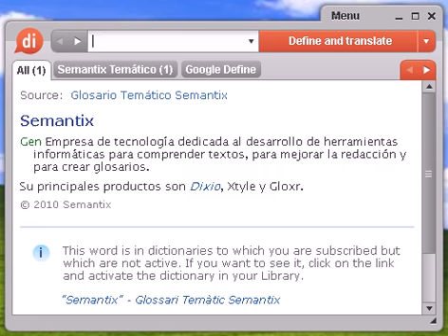Definición de avaluar